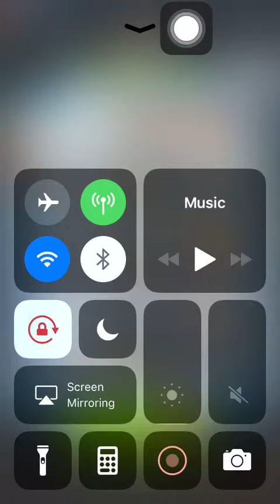Special Mission 1 20200927 Aggretsuko: Short timer Strikes Back! 烈子 Puzzle Gameplay